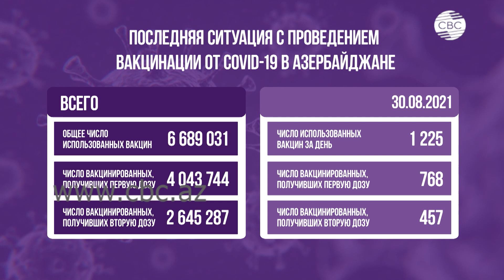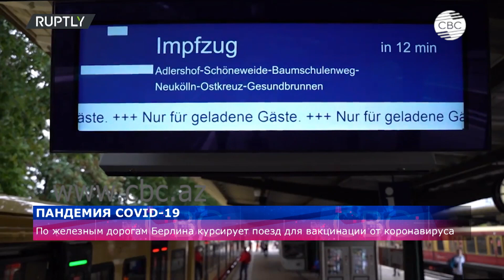Пандемия COVID-19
Свыше 3 тысяч случаев заражения коронавирусом были выявлены в Азербайджане за минувшие сутки. 39 человек с положительным тестом на COVID-19 скончались. Количество выздоровевших пациентов составило 1770 человек. Карантин в стране, согласно решению Оперштаба, продлится вплоть до 1 ноября. К тому же, теперь все участники свадебных церемоний вне зависимости от количества гостей, должны иметь при себе COVID -паспорт. Документ должен подтверждать, что его владелец прошёл вакцинацию от COVID-19 или иметь иммунитет в связи с перенесённой недавно болезнью.

Общее число вакцинированных в стране составляет  более 6 миллионов шестисот тысяч, первую дозу вакцины получили более 4 миллионов, вторую - более 2,5 миллиона человек.